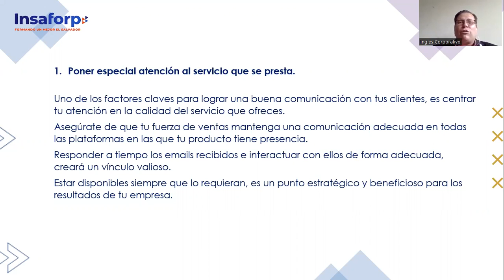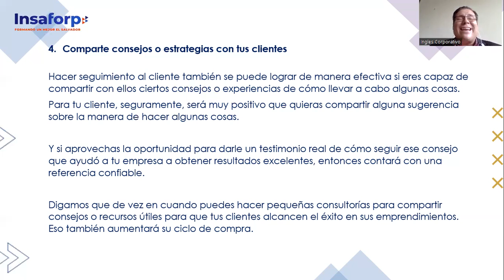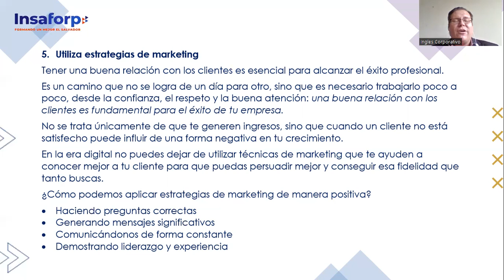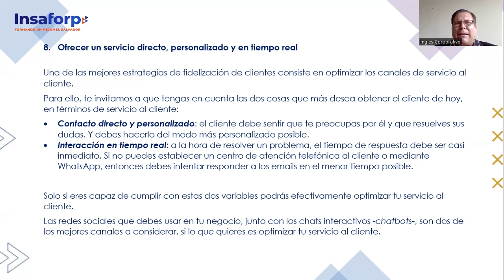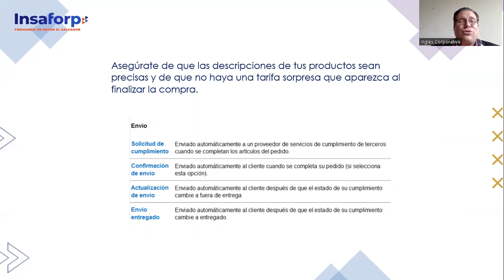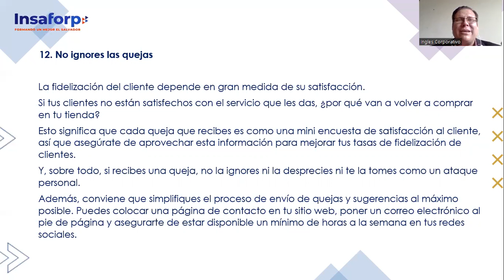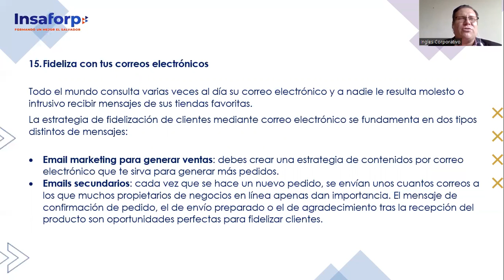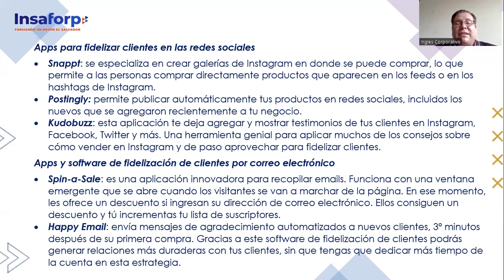4.2 TÉCNICAS Y ESTRATEGIAS DE FIDELIZACIÓN